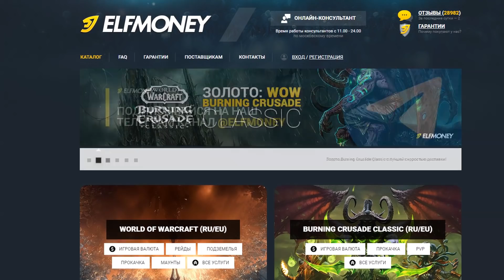WoW Classic с одной жизнью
WoW Classic версия игры которая располагает выполнению различных испытаний. Игроки которые уже казалось бы все видели в World of Warcraft ищут для себя что то новое и более сложное. На фоне этого возникают различные челенджи приобретающие огромную популярность. Сегодня мы поговорим о хардкор прокачке и рассмотрим как она реализована на официальных серверах WoW Classic Сезон Мастерства, а так же на популярных серверах ванилы Turtle WoW и Vanilla Plus

00:00 Ironman challenge
01:33 Сезон мастерства WoW Classic
03:50 Vanilla Plus
06:53 Turtle WoW